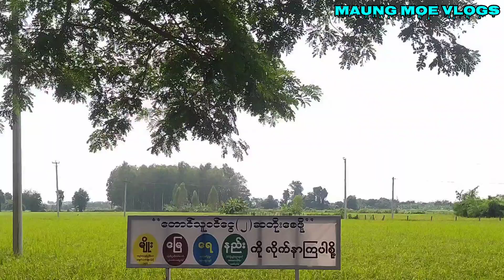ချစ်သူလမ်းကြားကို ချစ်သူရှိမှ သွားလို့ရမှာလား...? (Vlogs -15)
နေပြည်တော်က အထင်ကရ နေရာတွေများစွာထဲကမှ မိသားစုနဲ့အတူ ၊ သူငယ်ချင်းတွေနဲ့အတူ အေးအေးဆေးဆေး အနားယူ အပန်းဖြေချင်လို့ပဲဖြစ်ဖြစ်၊ အလှဓာတ်ပုံတွေ ရိုက်ချင်တာပဲဖြစ်ဖြစ် သွားရောက်လည်ပတ်သင့်တဲ့ ချစ်သူလမ်းကြားကို လမ်းညွှန်ပါရစေခင်မျာ.
ချစ်သူလမ်းကြားဆိုတာ ဘယ်လိုလဲဆိုတာကို သိချင်တယ်ဆိုရင်တော့ Vlog လေးကို အဆုံးထိ ဝင်ရောက်ကြည့်ရှု အားပေးကြပါဦးခင်ဗျာ.

Maung Moe Vlogs Facebook Page မှာလည်း Vlogs များကို ကြည့်ရှုအားပေးကြပါဦးခင်မျာ။